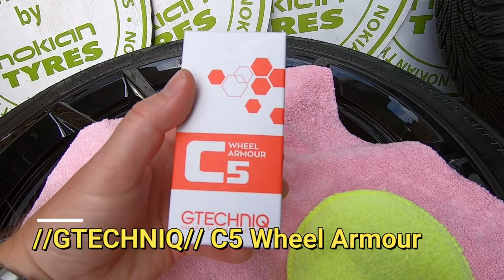//DIY// Polish Black Wheels, in a simple way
Think this is a nice way to get Gloss Black Rims back to shape.. :)

Products Used:

-Makita Screwdriver 18V
-Mothers Powercone
-Microfiber Cloth
-Microfiber Applicator "No Name"
-BBV IPA
-BBV High Gloss Polish
-BBV Fast Cut Rubbing
-Gtechniq C5 Wheel Armour
-Lot of time and Energy  ;)